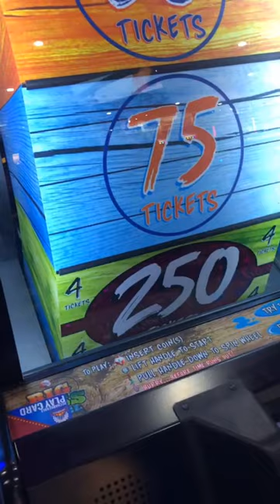Saturday Night at ICON Park in Orlando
Saturday Night at ICON Park in Orlando Florida on International Drive.